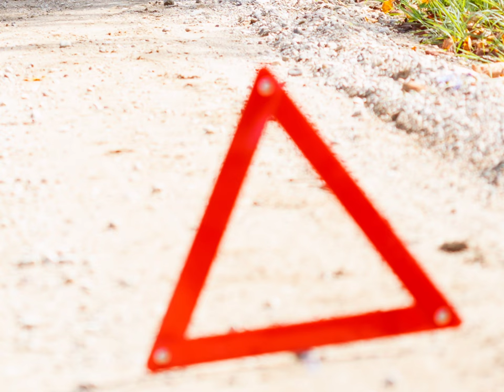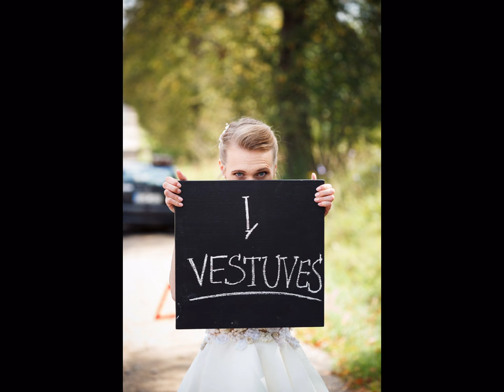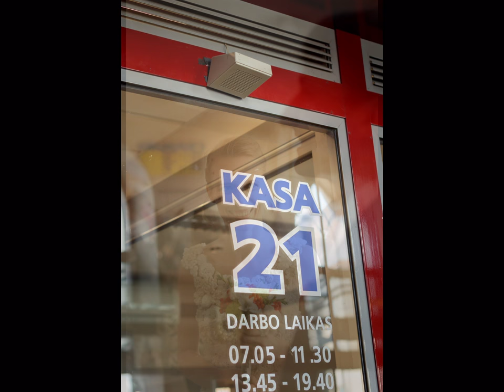Ieva ir Valdas 2014 08 22